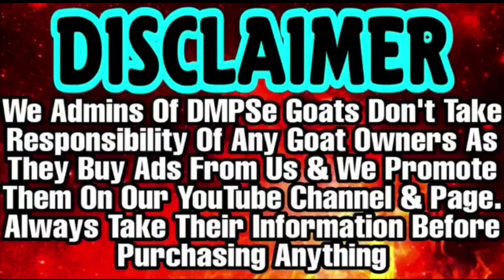Adant Kota Kids at wholesale rate | Sabse sasta Kota bakri